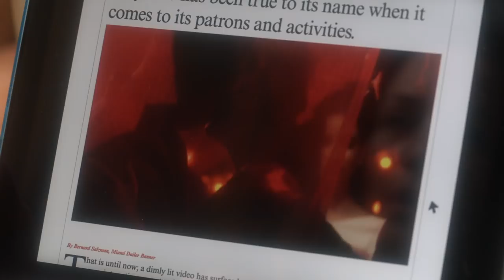Marriage Killer (2018) Official Trailer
Cast: Jason London, Barbie Castro, Kristen Renton, Taylor Castro

a married couple decide to explore a "member's only night club" but quickly realize the deadly consequences of their actions.

About Concord Films:
Concord Films is an independent film company dedicated to the production & distribution of feature films, of the highest quality. Concord Films seeks to create films for entertainment and emotional connection for their demographic audience. Other productions include: Dream Killer, Boyfriend Killer, Girlfriend Killer, Patient Killer and Assumed Killer.